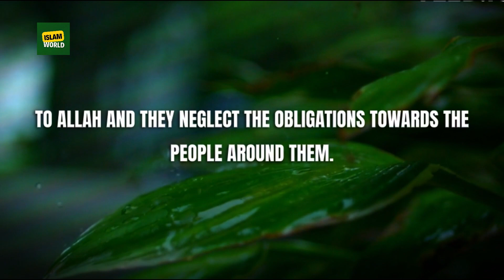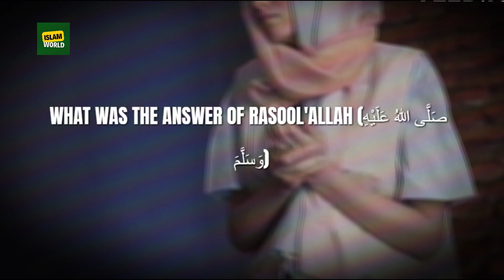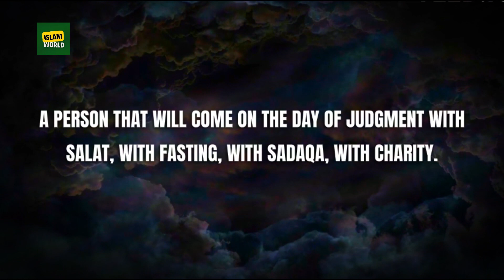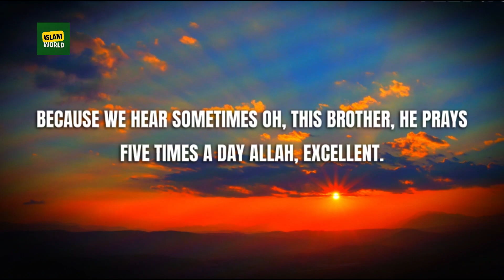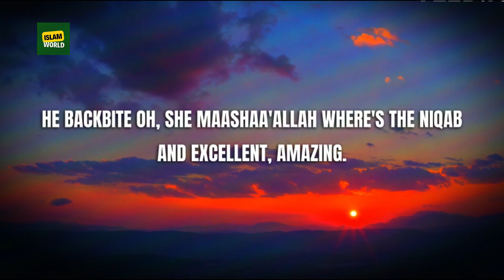She Prayed "Tahajjud" But She Is In Hellfire !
SHE FASTED, PRAY TAHAJUUD BUT SHE IS IN HELLFIRE !
Powerful Reminder to all Muslims!
• 100% HALAL CONTENT - All content is according to Quran & Sunnah.
• ALL VIDEOS ARE MUSIC FREE - Featuring only voice and natural
sounds.